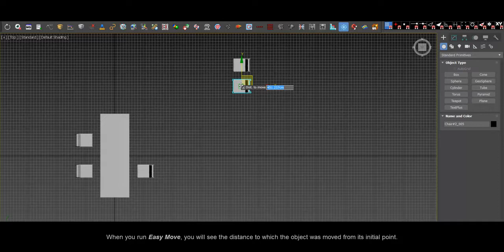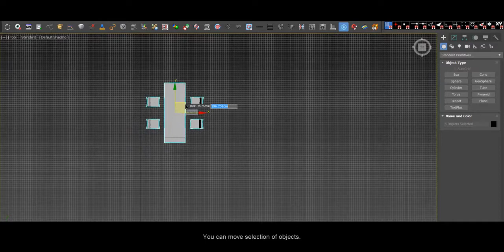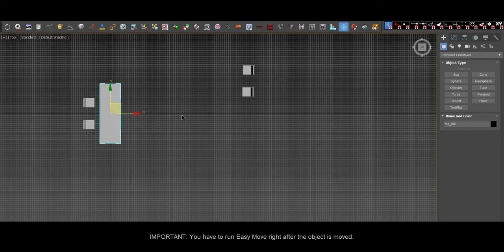miauu's Easy Move v.1.0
Easy Move allows you to move objects at arbitrary direction at exact distance from the previous position of the objects.